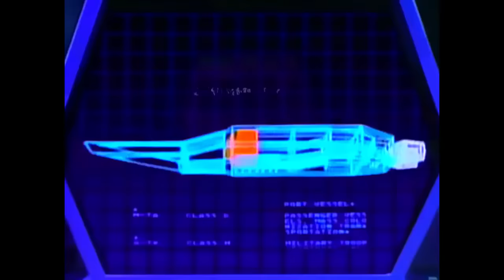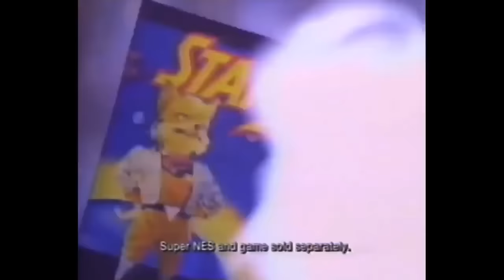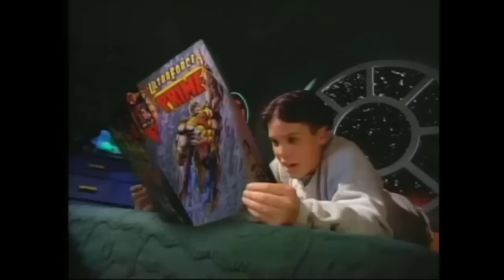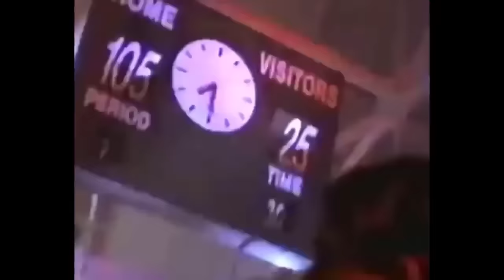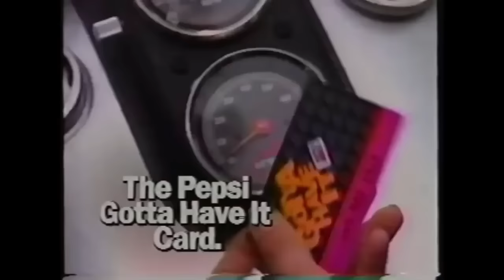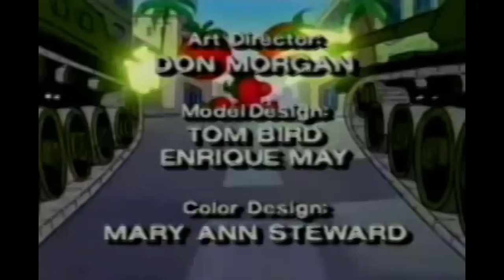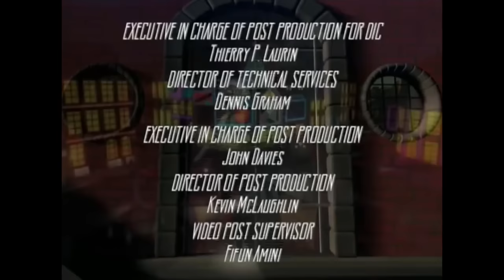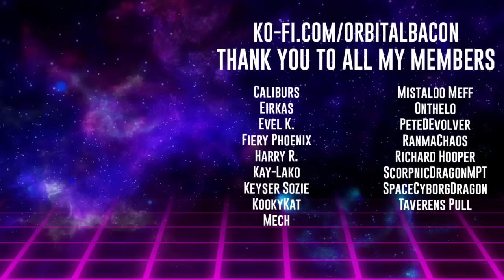📺SATURDAY MORNING CARTOONS Vol. 33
The Morning Lineup:
0:00 - Intro
2:16 - Galaxy Rangers
26:44 - Pole Position
53:11 - She-Ra Princess of Power
1:16:20 - Dinosaucers
1:40:22 - Biker Mice From Mars
2:04:19 - Attack of the Killer Tomatoes
2:28:41 - Sherlock Holmes in the 22nd Century
2:52:50 - The Tick